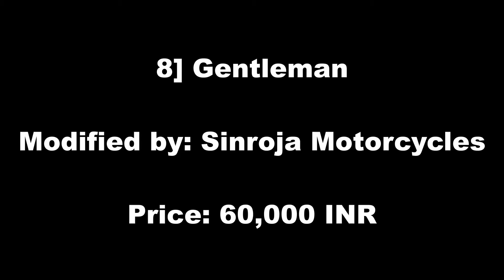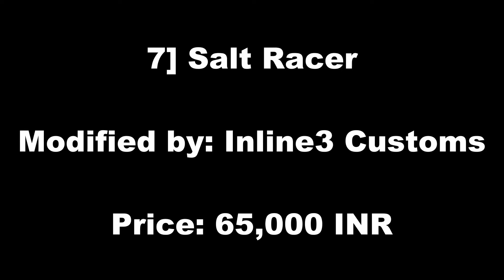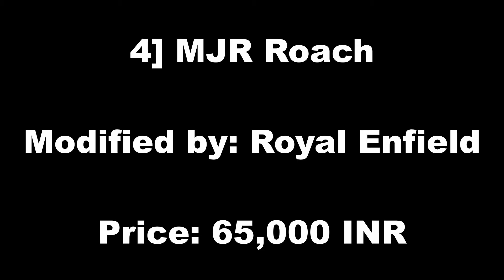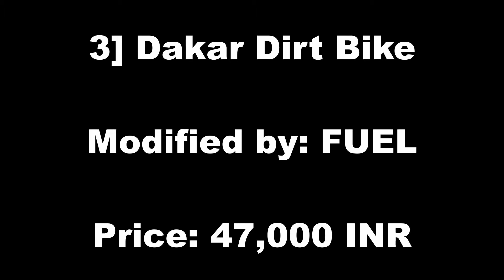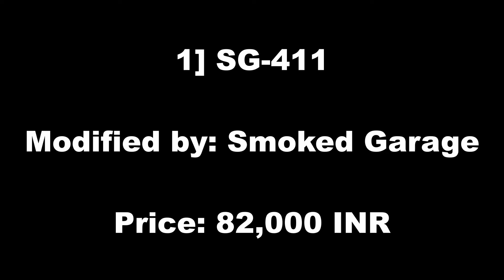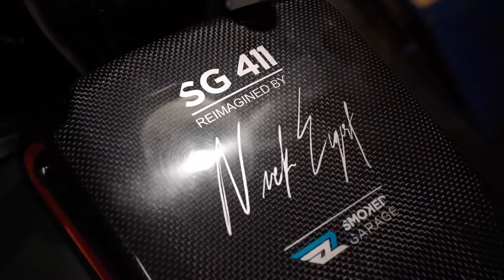Top 10: Best Modified Royal Enfield HIMALAYAN ! ! !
Hey guys, in this video I've shown you the 10 Best Modified Royal Enfield Himalayan Bikes! Enjoy :)